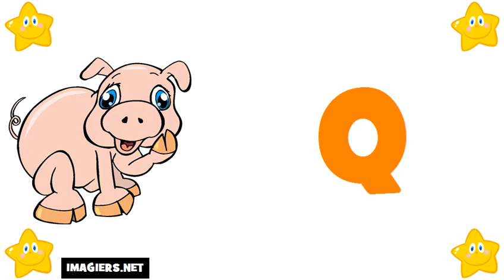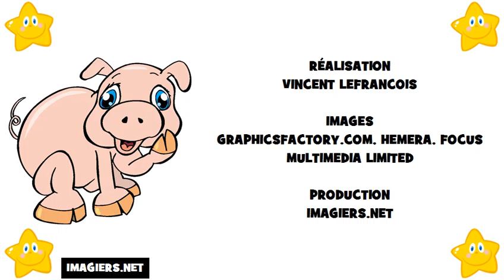aprender frances # alfabeto em frances